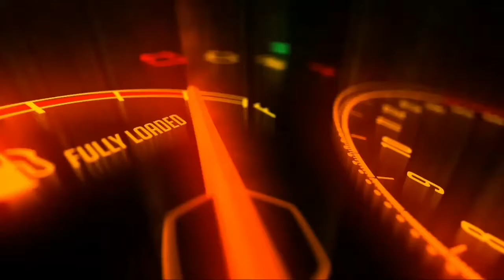Mahindra XUV 700 Car Launch in India I Price I Details I Specifications